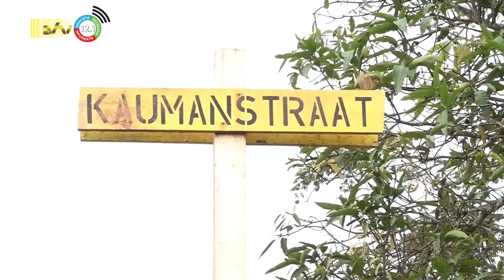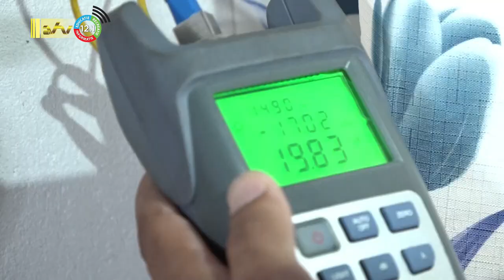30 01 2023 Eerste glasvezelaansluiting in Moengo